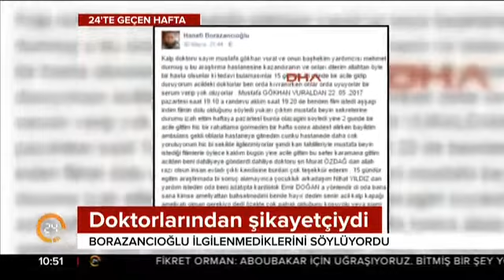Kendi selasını okudu